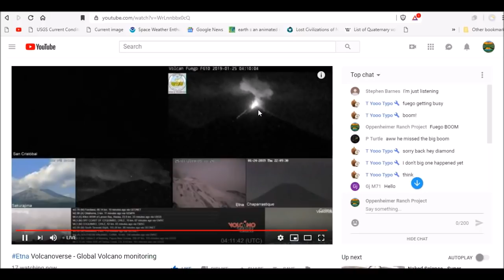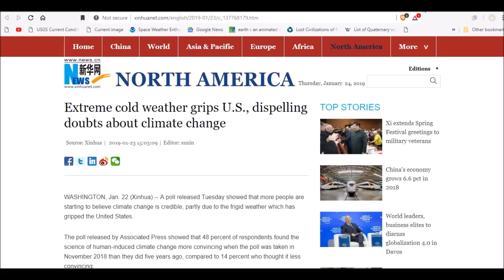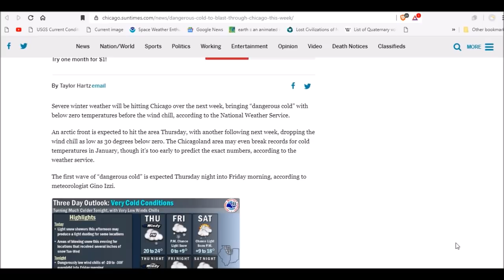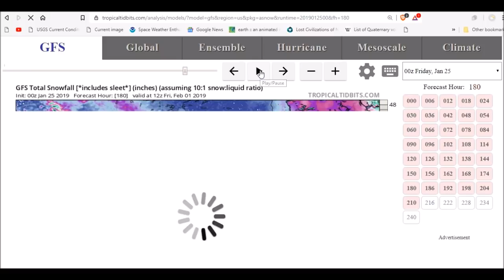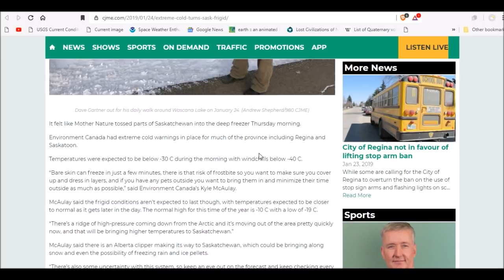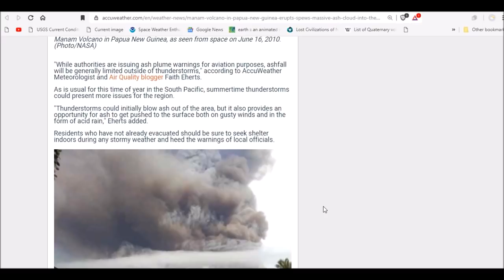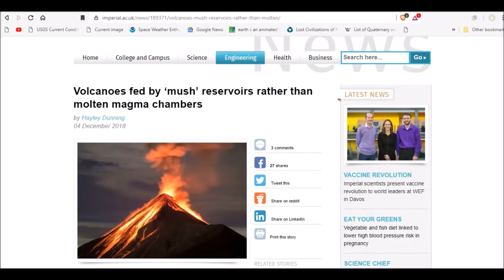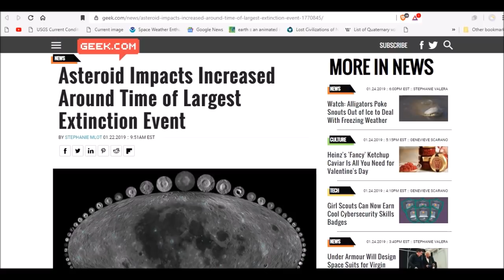GSM Update 1/25/19 - Record Cold Grips The US & Canada - Volcanic Uptick - Climate Change Confusion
Fresh bitter cold to set stage for early-week snowstorm in midwestern US
Polar vortex to blast midwestern, northeastern US with extreme cold to end January
Bands of snow expected across metro Detroit tonight; coldest air of season coming next week
The extreme cold's gone Wednesday, but that's replaced with a whole lot of snow
One serving of fried chicken a day linked to 13% higher risk of death
Explosive volcanic eruptions triggered by cosmic rays: Volcano as a bubble chamber

Bitcoin: 17NV3vtcQhRnsRnjckCcYkKVEUcnirKQ62